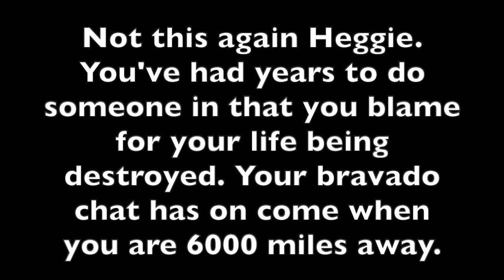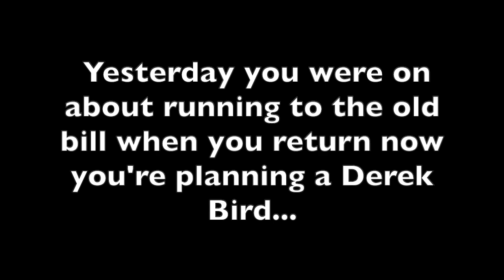He knows he's to be nicked | Decca Heggie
The son of Diet Chips claims he is facing arrest on his return to Blighty.

Danny Christie Dougie Joyce Paddy Conroy